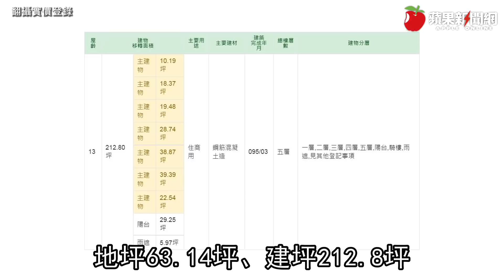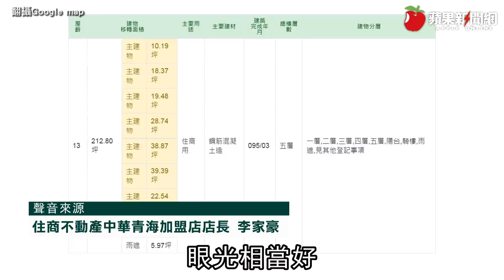台灣球后戴資穎一家置產有道 獎金近800萬高雄買房綽綽有餘 | 台灣新聞 Taiwan 蘋果新聞網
羽球球后戴資穎在東奧羽球女子單打金牌戰中，奪得銀牌，最終可以獲得新台幣700萬的獎金，加上高雄市府加碼給的84萬元，共計獎金近800萬元。《蘋果》查詢，戴家人目前在高雄的置產情況，範圍包含南高雄苓雅區、北高雄的左營區、鼓山區，而且置產傾向透天厝。專家分析，戴家人置產有道，其中如鄰近巨蛋商圈的透天地段鬧中取靜，保值性也高。以這次近800萬的獎金來說，若想在北高雄置產，可考慮同樣位於漢神巨蛋商圈的住宅大樓，豪宅在4千萬以上、2~3房的住宅總價約1~2千萬就可買到。

根據《國光體育獎章》規範，奧運屬於最高級別的一等比賽，金牌的獎金為新台幣2000萬元，銀牌為新台幣700萬元，銅牌為新台幣500萬元。這次戴資穎奪下銀牌，可以分得700萬元獎金，而高雄市長陳其邁也表示，高市府針對東京奧運祭出高雄市績優獎助金，從金牌到第6名都有，將全部加碼2倍，戴資穎的獎金也將從新台幣42萬元增至84萬元，戴資穎在本次參加奧運賽共可獲得獎金784萬元，接近新台幣800萬元。